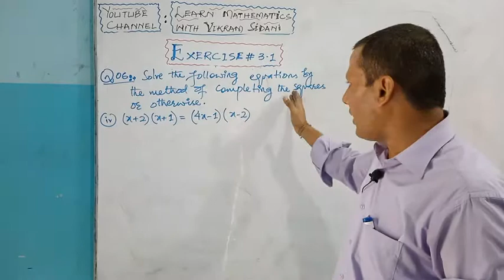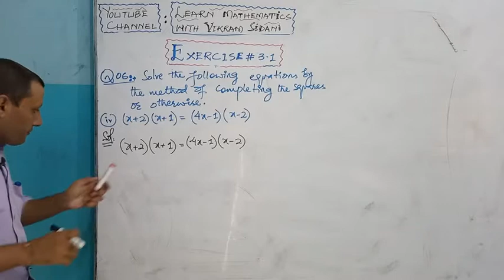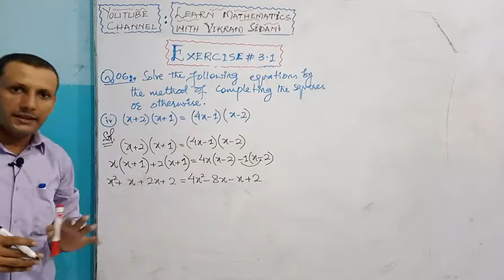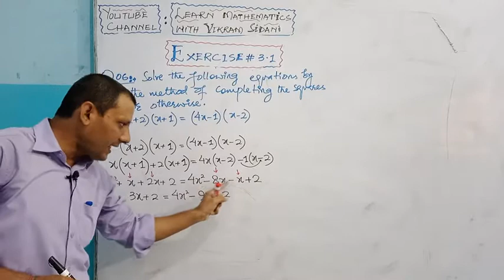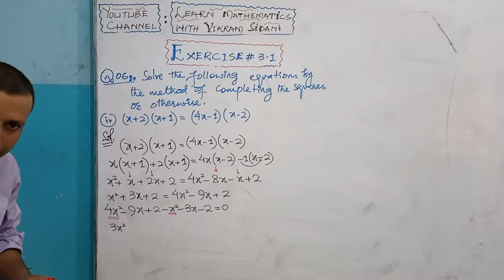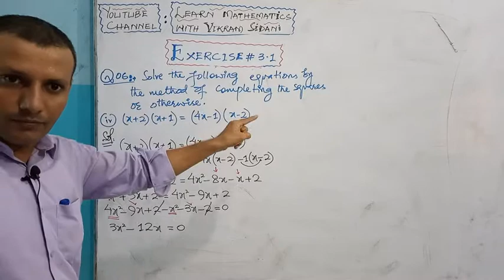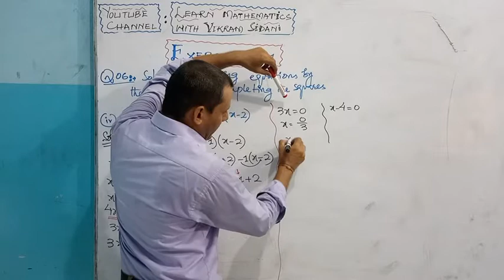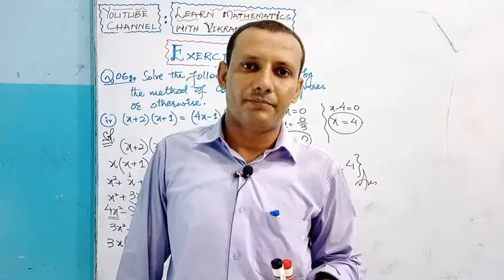CLASS - XI || EXERCISE NO: 3.1 || SOLUTION OF Q.NO: 6(iv)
CLASS - XI,